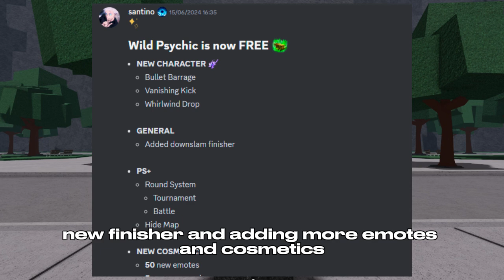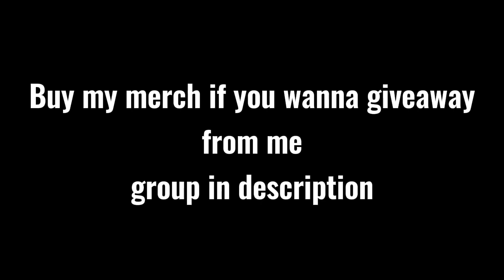New update , new move